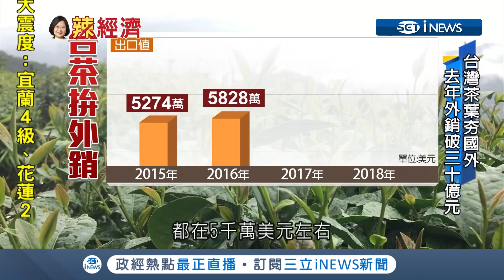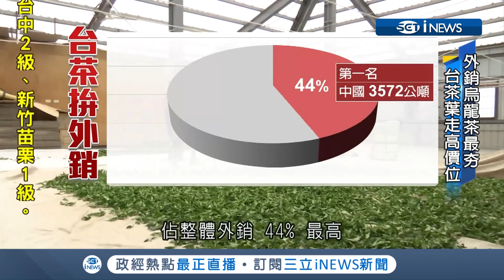拚經濟~台灣茶葉夯國外 "水墨畫"幫茶葉穿新裝 身價夯兩倍｜【台灣要聞。先知道】20190502｜三立iNEWS